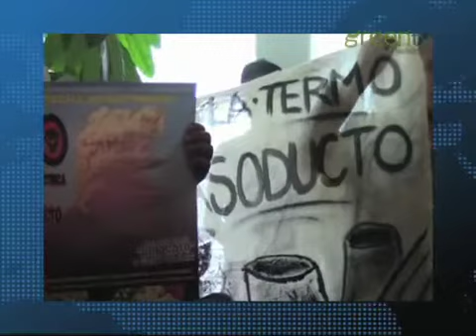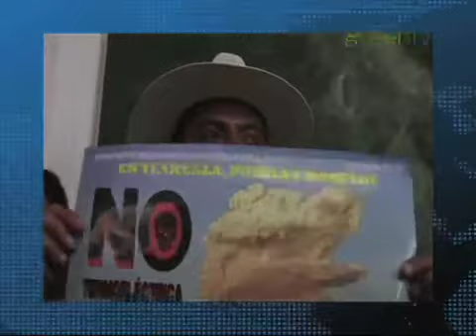Construcción de hidroeléctrica afecta a idígenas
En Morelos, Puebla y Tlaxcala, comunidades en riesgo